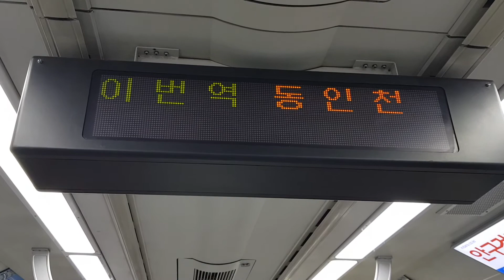20170915 경인선, 서울1호선 동인천역 급행 종착안내방송 Korea Seoul metropolitan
20170915 경인선, 서울1호선 동인천역 급행 종착안내방송 Korea Seoul metropolitan